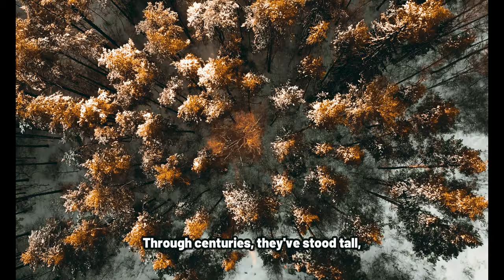Enigmatic Estonia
Embark on a visual journey through the breathtaking landscapes of Estonia. From towering landscapes to cascading city, lush forests to serene lakeshores, this video captures the essence of Estonia's natural beauty. Lose yourself in the vibrant colors of sunrise over the rolling hills, feel the crisp air as you explore winding trails, and immerse yourself in the tranquility of secluded valleys. Whether you're an avid traveler or an armchair adventurer, let this cinematic experience transport you to the heart of Estonia's awe-inspiring scenery, where every frame is a masterpiece waiting to be discovered.